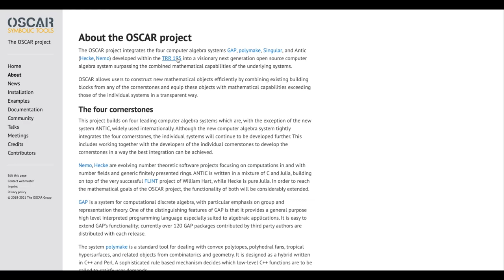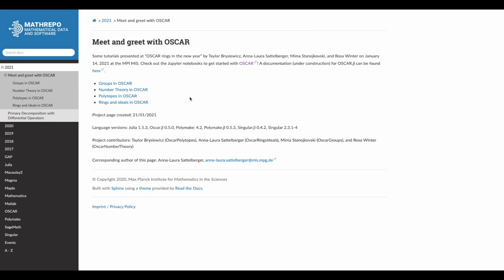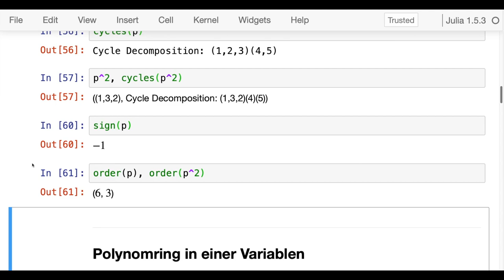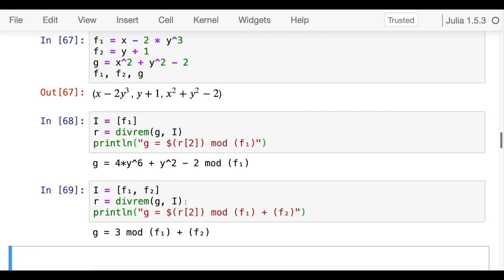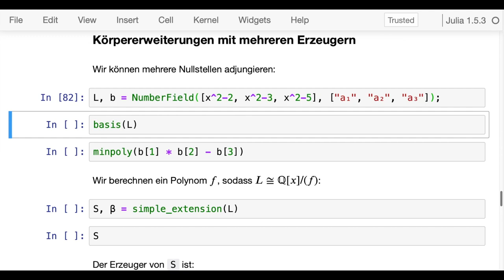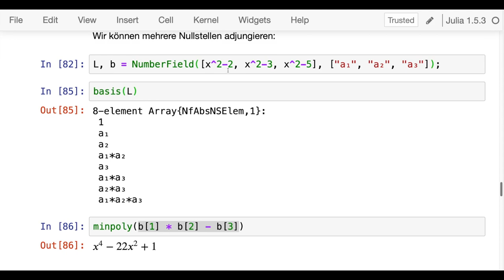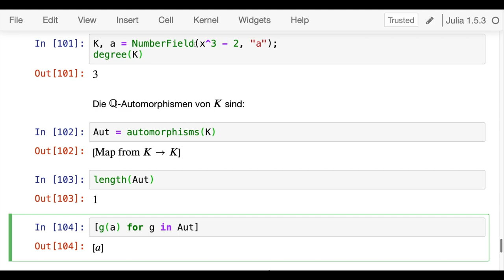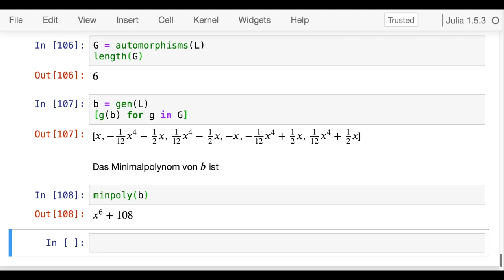12: Computeralgebra mit OSCAR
Grundlagen der Algebra WiSe 20/21: Vorlesung 12

00:00 Was ist OSCAR?
01:30 Installation
04:18 MATHREPO des MPI MiS
05:12 Laden von OSCAR in eine Julia Session
05:46 Die symmetrische Gruppe
10:05 Polynomring in einer Variable Q[x]
12:37 Polynomring in zwei Variablen Q[x,y]
16:00 Algebraische Körpererweiterungen
20:58 Körpererweiterungen mit mehreren Erzeugern
27:24 Kreisteilungskörper
30:07 Galois-Gruppe und Zerfällungskörper
36:22 Abschliessende Worte